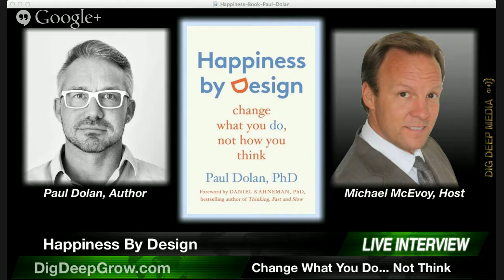Happiness By Design: It's About What You Do, Not What You Think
Happiness and behavior expert Paul Dolan joins host Michael McEvoy to reveal the latest insights on how becoming a happier person is more about what you do than how you think. Learn to overcome the biases that make you miserable.